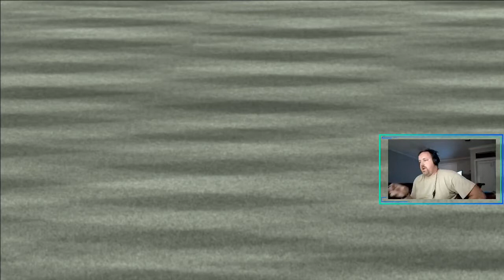Poor servers caused me to grind my ballplayer through RTTS on MLB the Show 21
Since servers went down during today's stream I decided to play RTTS to grind my ballplayer.